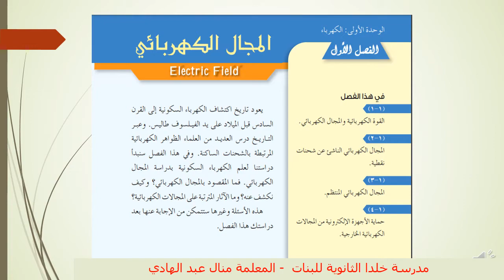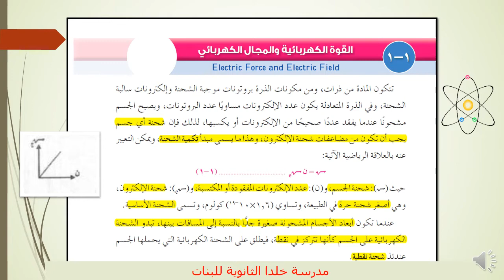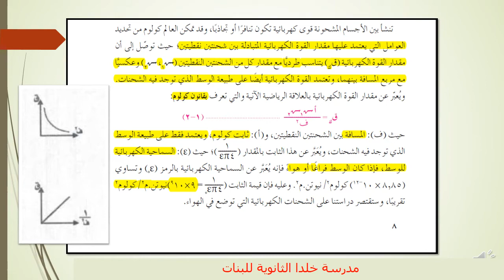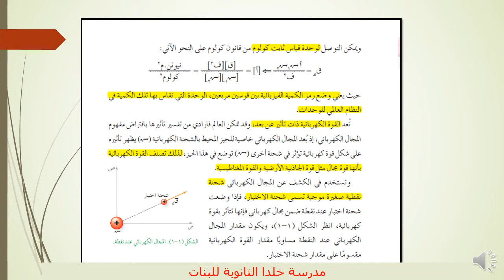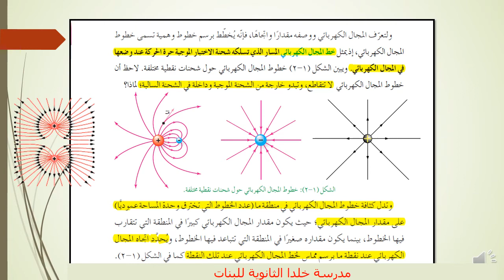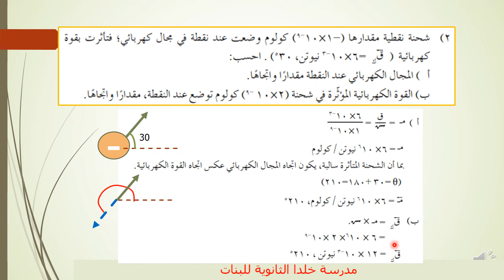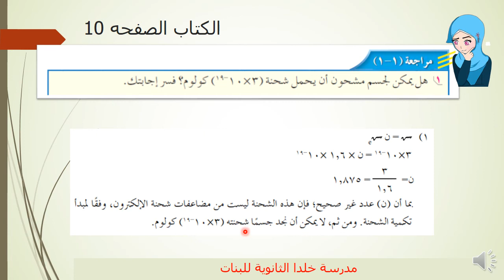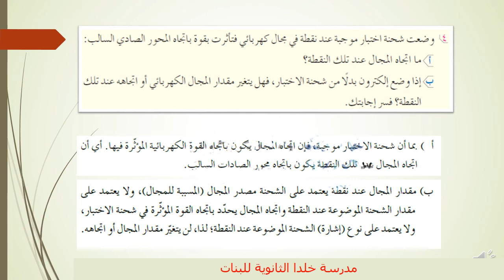الفصل الاول الدرس الاول القوة الكهربائية والمجال الكهربائي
شرح مفصل للدرس الاول للصف الثاني الثانوي العلمي مادة الفيزياء